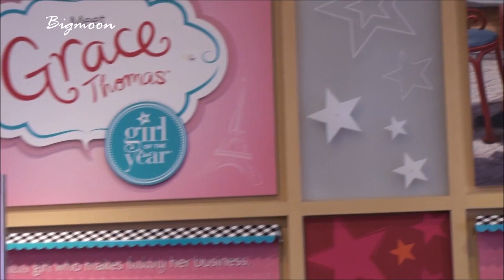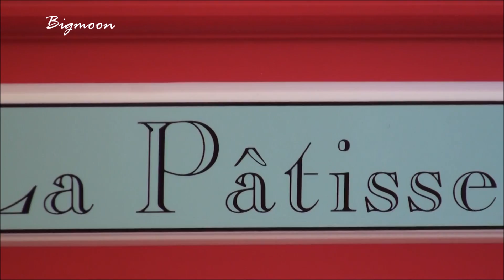The 2015 American Girl Doll of the Year - Grace's Debut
Kristine went to AG San Francisco - Bay Areas to get the 2015 AG doll of the year.